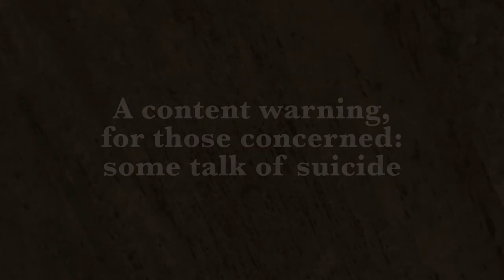The Beach Guy - Story That I Wrote | Reading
“The Beach Guy,” a story of the supernatural.

This is my first attempt at a short story, dating back four or five years at this point. Because this is not good enough for publication, I read it here.

Thus begins a fruitful career…

The ocean wave sound effects by InspectorJ on Freesound.org